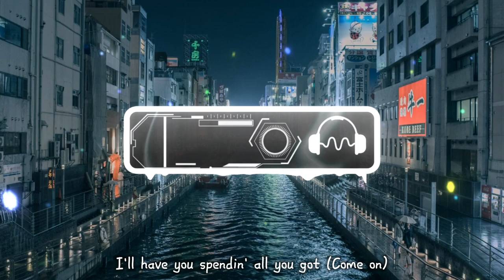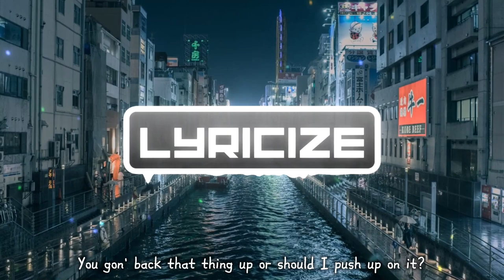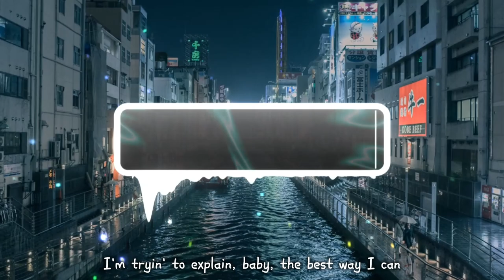50 Cent - Candy Shop (Onderkoffer Remix) [Lyrics]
In the event that you possess this content and have no desire for it to be exhibited on this channel, take action by leaving a comment below or sending me an email. I shall expeditiously take down this video as per your request.

⚠CAUTION: I am not sure why, but this particular song is copyright-free. However, please note that I cannot guarantee its safety for use. Please exercise caution and use it at your own discretion.

Song: 50 Cent - Candy Shop (Onderkoffer Remix)